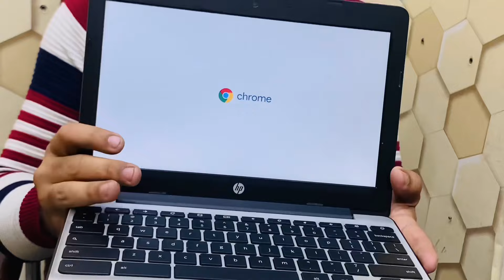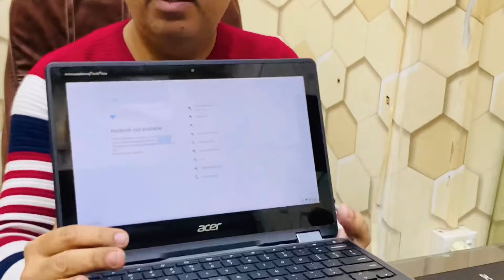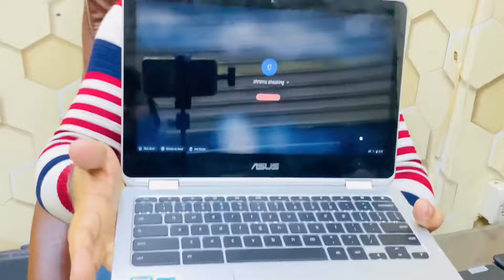Chromebooks Wholesale Price In Pakistan | Low Budget Laptops Tablets | Cheapest Chromebook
chromebook price in pakistan
cheapest chromebook in pakistan
low budget chromebook prices
chromebooks
chromebook
laptop price in pakistan
best chromebook,best chromebooks
chromebooks in pakistan
dell chromebook price in pakistan
chromebook vs laptop
lenovo n22 chromebook price in pakistan
apple macbook price in pakistan
chromebook laptop
laptop market in pakistan
best budget chromebooks
budget chromebooks
hp chromebook
chrome book price in pakistan